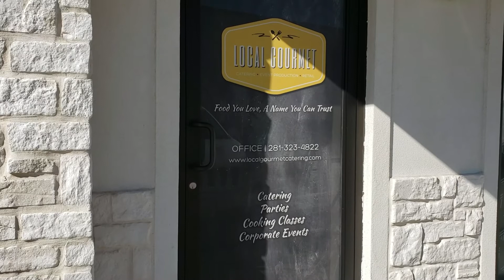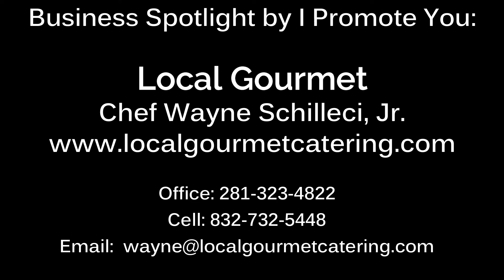Business Spotlight with Local Gourmet owner, Chef Wayne Schilleci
This month's Business Spotlight presented by I Promote You is Chef Wayne Schilleci, Jr. with Local Gourmet.

Chef Wayne started Schilleci’s Bakery Deli & Catering in Hays Kansas in 1999 were he perfected the #1 Bierock to be mass produced in the Midwest. He soon advanced the bierock fillings to include breakfast items also and added cinnamon rolls and praline pecan cinnamon rolls.

After getting home sick, Chef Wayne moved his businesses to Spring were folks from all over now crave his delectable baked items.

In 2010, Chef Wayne partnered with his family to create Schilleci’s New Orleans Kitchen in The Woodlands.

Because of the demand and popularity of the family's Spring location, Chef Wayne has started offering these items for sell again along with all of his catering favorites.

To learn more about Home Meal Delivery in The Woodlands, Oak Ridge North, Woodforest, and parts of Spring,

Menu updated weekly online!

Delivering Home Meals 6 Days a Week! (Monday - Saturday)

Visit the I Promote You YouTube channel to check out other local businesses and the products and services they offer.